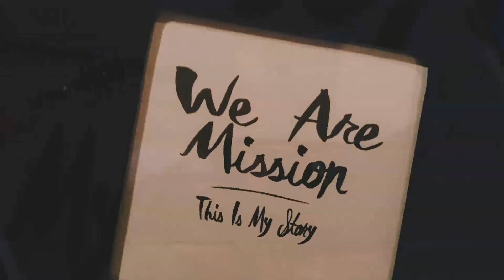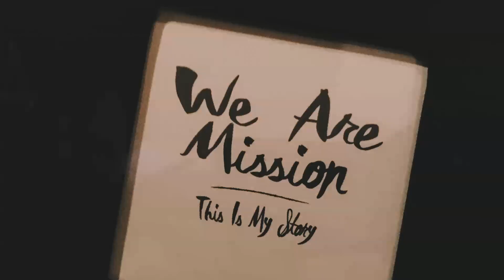This Is My Story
5yr. Anniversary Gathering